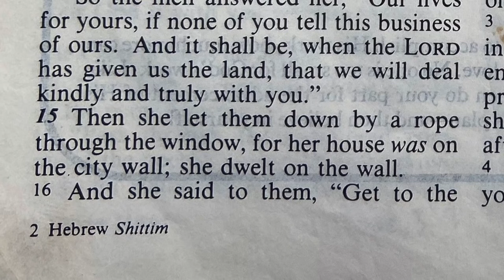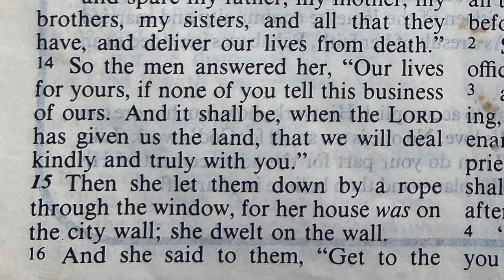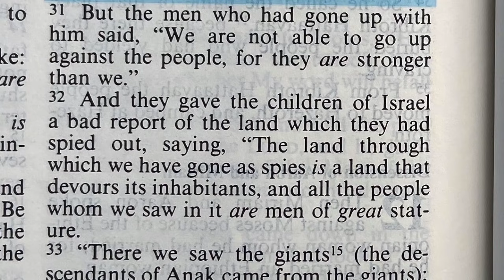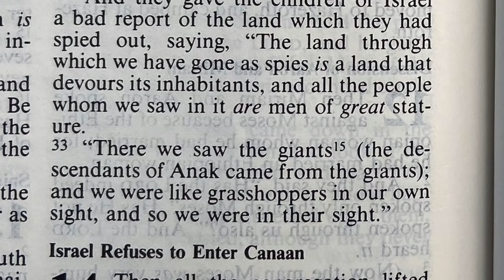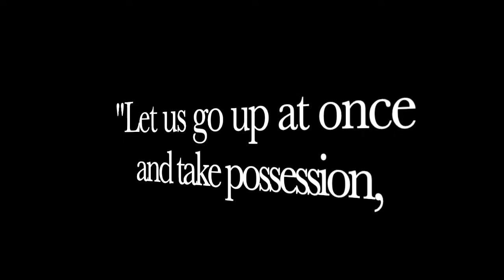We Are Well Able To Overcome It! Spiritual Warfare Ep 14